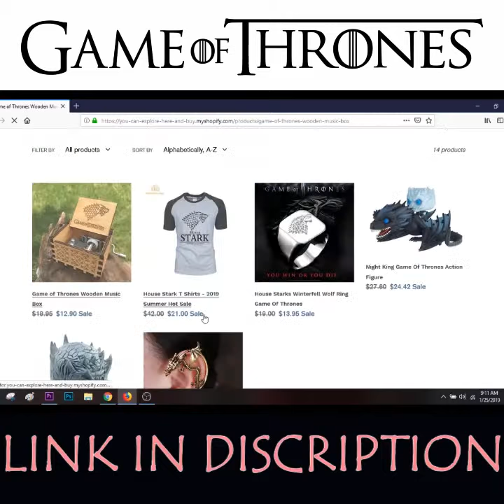Game Of Thrones Wooden Music Box Ad